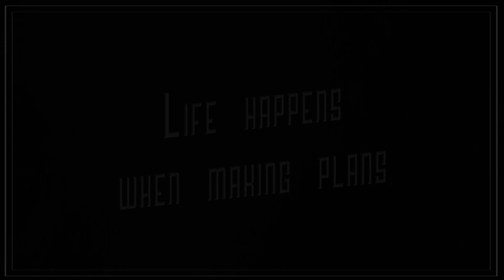פרק 23 - האם אנחנו שולטים בגורלנו?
האם אנחנו שולטים על גורלנו?

מתוך הסרט המטריקס :

אני מצטערת, קידו. אני באמת מצטערת. יש לך נשמה טובה ואני שונאת למסור

לאנשים טובים חדשות רעות. אבל אל דאגה, ברגע שתלך מחוץ לדלת ההיא,

תתחיל להרגיש טוב יותר. אתה זוכר שאתה לא מאמין לשום דבר מהגורל הזה.

אתה שולט בחיים שלך, זוכר?

הרבה פעמים כשאני מדבר עם לקוחות אני נתקל בתופעת "אשליית השליטה",

מכיוון שאנשים לפעמים מעדיפים להמנע מעוד הוצאה כספית על ביטוח, או לא

באל להם לעבור על הצהרת בריאות הם מתבצרים בעמדה ש"להם זה לא

יקרה". הרבה פעמים אני מבין שאנשים לא תמיד משתכנעים בצורה רציונאלית

ודווקא הרגש משפיע יותר.

דניאל כהנמן צוטט כאומר : "אנו נוטים להמעיט בערך עד כמה אנו מבינים את

העולם ולזלזל בתפקידו של המקרה באירועים."

כסוכן ביטוח, אני יכול לומר לכם בוודאות שמקרים קורים בין אם תרצו להתכונן

אליהם או לא.

כשלמדתי לבחינות הביטוח המורה ציין ש"1 מתוך 5 אנשים ימותו עד גיל 60"

עוד ידוע שתוחלת החיים לתינוק שנולד היום עומדת על 82 ולתינוקת על 84.

באתר של האגודה למלחמה בסרטן כתוב שסרטן השד נחשב לגידול הסרטני

השכיח ביותר בקרב נשים, בארץ ובעולם. מדי שנה מאובחנות בישראל כ-5,000

נשים חולות בסרטן השד. עוד כתוב שם שבשנת 2012 אובחנו בישראל 3,139

חולים חדשים עם סרטן חודרני של המעי הגס והחלחולת. 1,453 גברים יהודים,

1,274 נשים יהודיות, 131 גברים ערבים, 126 נשים ערביות, והשאר 'אחרים' (

נוצרים שאינם ערבים וכאלה ללא סיווג דת). 1 מתוך 3 אנשים יזדקק לביטוח

סיעודי אחרי גיל 75.

אבל אל דאגה, ברגע שתסיימו לקרוא את הפוסט הזה, תתחילו להרגיש טוב

יותר. אתם תזכרו שאתם לא מאמינים לשום דבר מהגורל הזה. אתם שולטים

בחיים שלכם, זוכרים? 😉